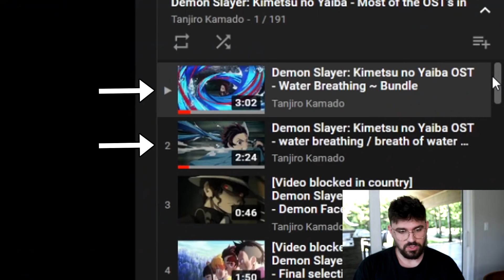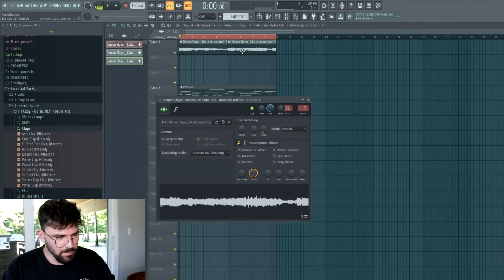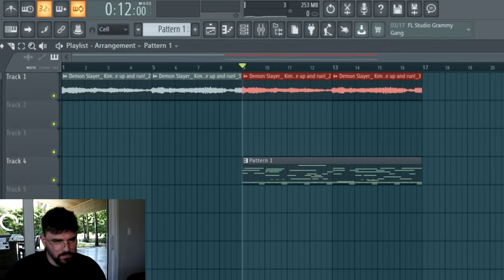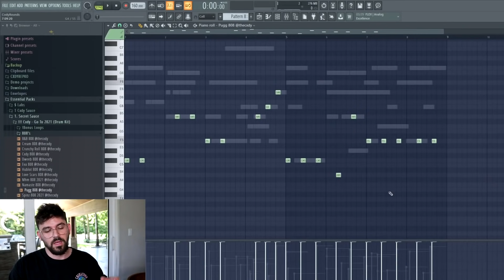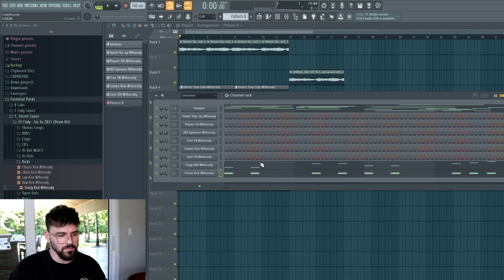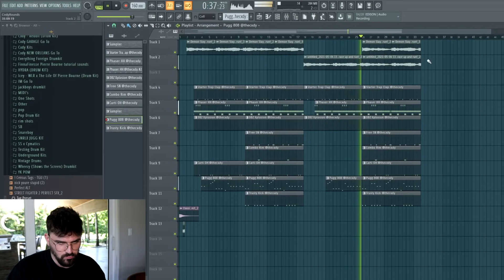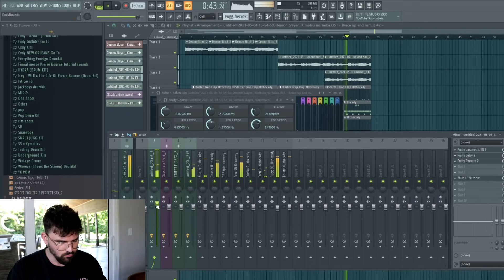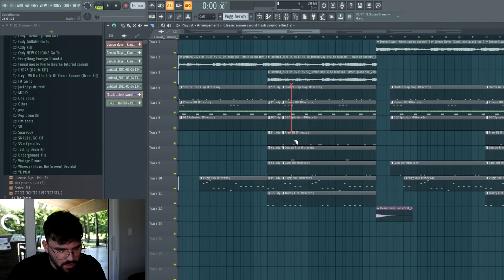I SAMPLED DEMON SLAYER into a WAVY TRAP BEAT! Making a beat in FL STUDIO!